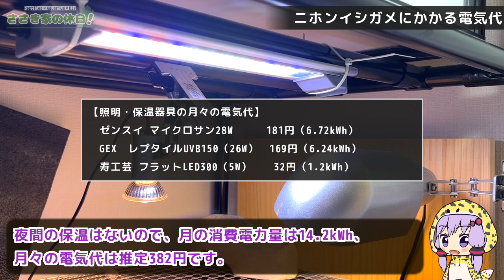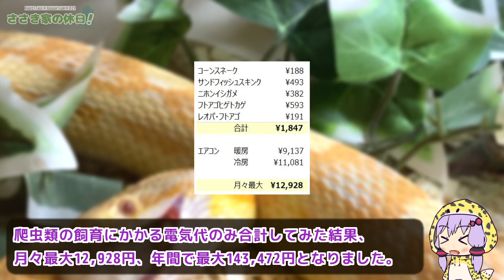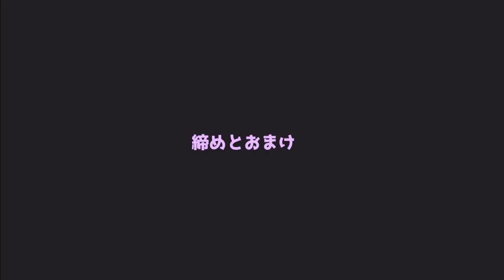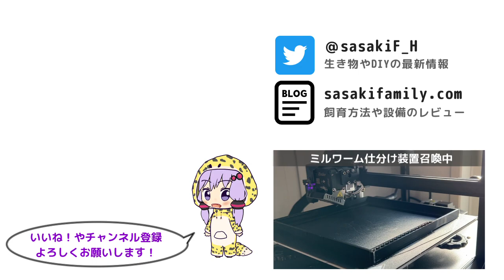爬虫類飼育に必要な電気代を公開します【エアコンつけっぱなし飼育】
すでに沼にはまっている人は気にしないかもしれませんが、お迎えする時に意外と見落としがちな飼育にかかる電気代について少し掘り下げてみました。
エアコン代が大部分なので、どうせ24時間稼働するならいっぱいお迎えしたほうがお得・・・なわけはないですね。

　00:36 コーンスネークの電気代
　01:05 サンドフィッシュスキンクの電気代
　01:50 ニホンイシガメの電気代
　02:08 フトアゴヒゲトカゲの電気代
　02:40 レオパとツノガエルの電気代
　02:58 エアコンの電気代
　03:23 爬虫類8匹の飼育にかかる電気代
　04:24 自宅全体の電気代

▼ フトアゴヒゲトカゲ飼育用に床材や紫外線ライトを爆買いしました【お迎え準備編】

楽曲使用元

◆ オトロジック
◆ MusMus
◆ 魔王魂